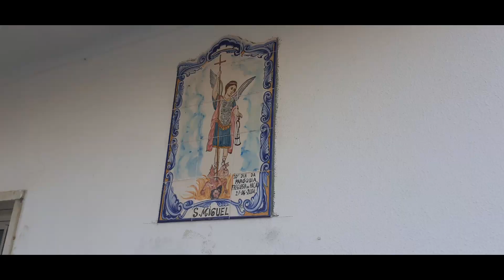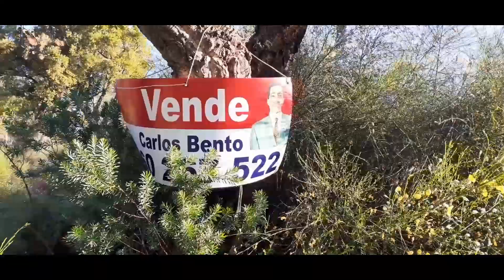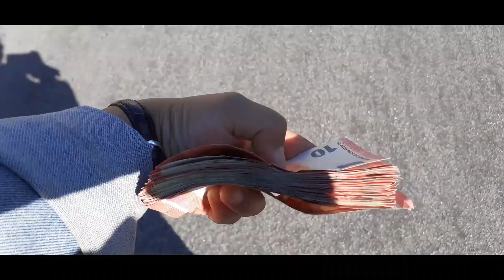VLOG DU PORTUGAL - Partie 3 : la campagne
Petite visite de la campagne portugaise